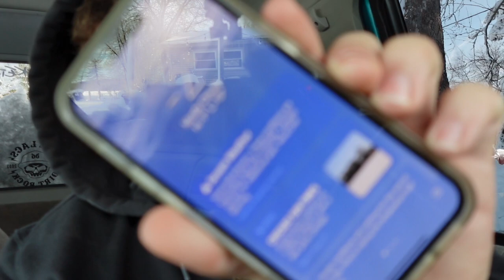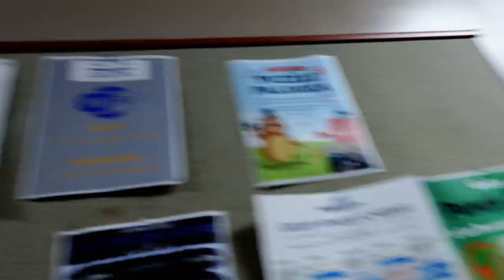Welcome to J&D Lifts (1st Video)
Welcome to J&D Lifts! Our channel will be gym vlogs, challenge videos, game videos, and more! We hope you all like our first video!